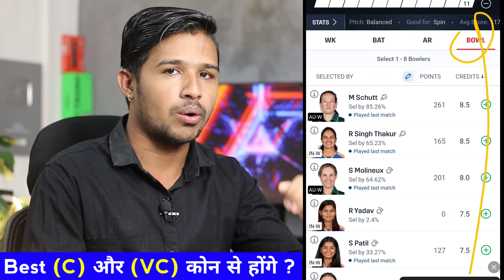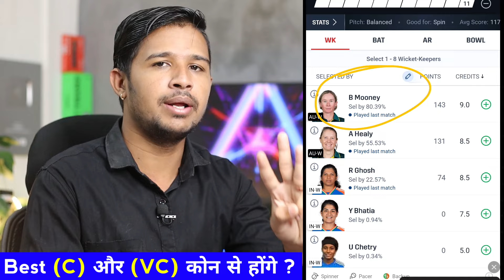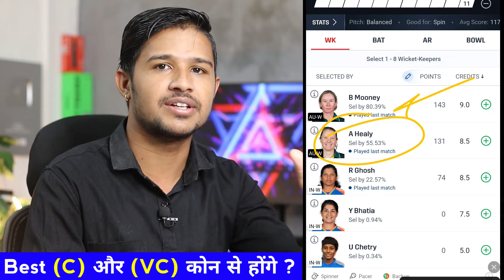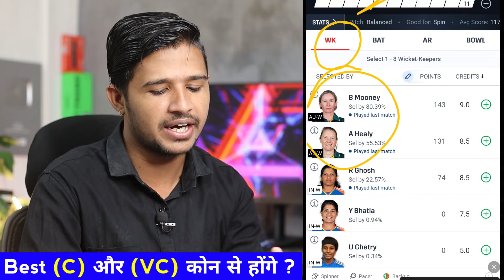IN-w vs AU-w Dream11 Prediction | 18th T20 Match| IN-w vs AU-w Dream11 Team| India vs Australia T20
My11Circle App Link :
Use my exclusive coupon: MECNEW to get additional 20% extra cash on first deposit"

in w vs au w dream11
in-w vs au-w dream11 team
in w vs au w dream11 prediction
au w vs in w dream11
in-w vs au-w dream11 today
in-w vs au-w dream11 team today
in-w vs au-w
in w vs au w dream11 prediction of today match
ind w vs aus w dream11 team prediction today
ind w vs aus w dream11 prediction today
ind w vs aus w prediction
india women vs australia women dream11 team prediction
india women vs australia women dream11
india women vs australia women dream11 team
in w vs sl w 18th t20 world cup 2024
au-w vs in-w dream11 prediction
au-w vs in-w dream11 team
in-w vs au-w dream11 team prediction
au-w vs in-w dream11 team prediction
ICC WOMEN'S T20 WORLD CUP 2024 Dream11 Team Prediction
India Women vs Australia Women Dream11 Prediction
ind w vs aus w pitch report
in w vs au w today match prediction
in w vs au w
ind w vs au w live
ind w vs au w live match today
au w vs ind w
au w vs ind w dream11
aus vs ind
ind w vs aus w dream 11
ind w vs aus w live match
ind w vs aus w dream 11 team
aus w vs ind w dream11 team
ind vs aus
ind w vs aus w 18th match live
live ind w vs aus w dream 11 team
ind w vs aus w dream11 prediction
ind w vs aus w dream11

2. Dream11 is a 'game of mere skill', which makes the Dream11 game exempt from the provisions of the Public Gambling Act, 1867